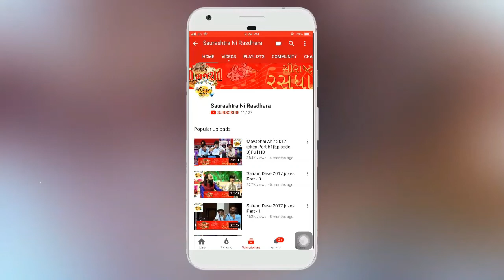Dr. Mahadev Prasad Mehta | Shrimad Bhagwat Katha | Part-32